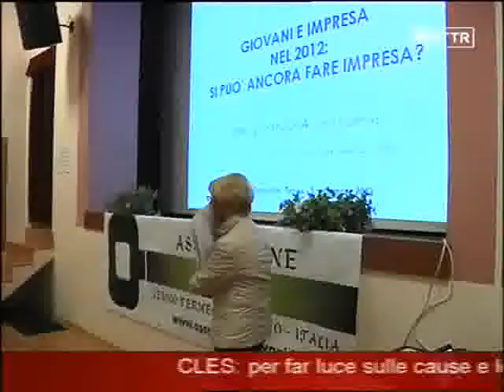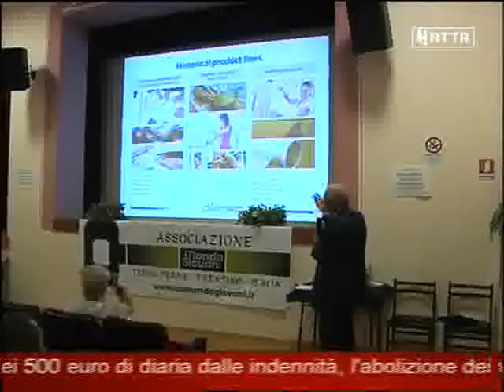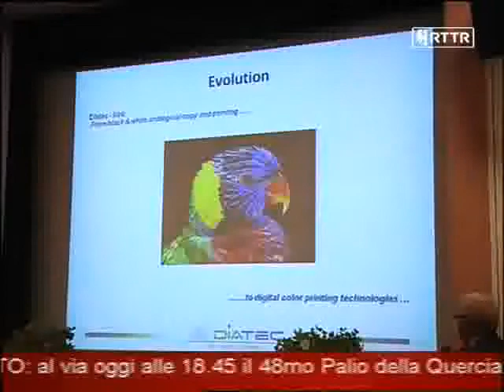Diego Mosna (Diatec-Trentino Volley) a Tenna per Idee d'Autore, 3 settembre 2012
Il servizio di Sara Ravanelli andato in onda il 4 settembre su Rttr, Informazioni su Idee d'Autore al sito